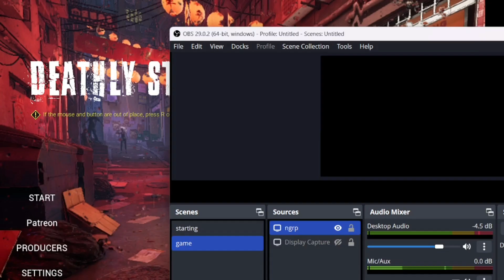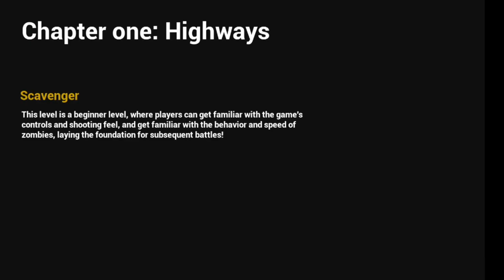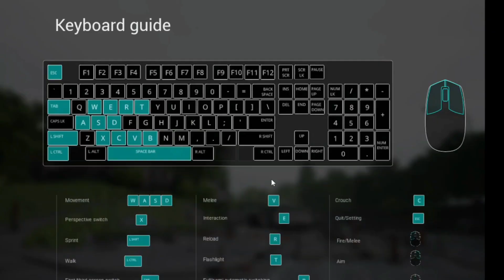Deathly Stillness | GAME PLAY | LEVEL 2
Hy famee 😍.